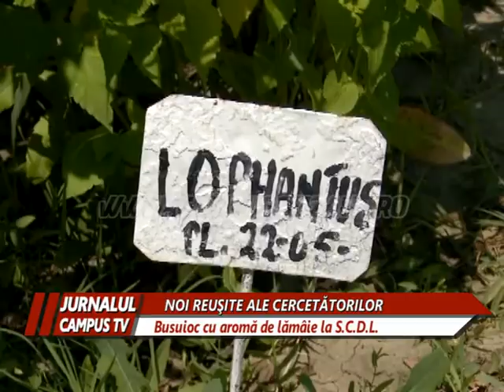NOI REUSITE ALE CERCETATORILOR. BUSUIOC CU AROMA DE LAMAIE